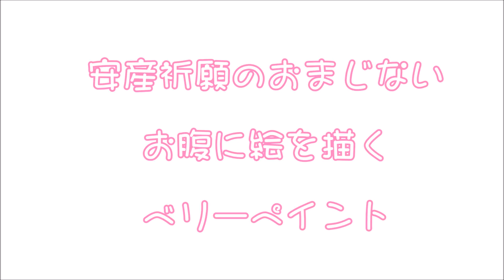安産祈願のおまじない☆日本ベリーペイント協会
妊婦さんのお腹に絵を描くベリーペイント。
日本ベリーペイント協会ではアーティストの育成・紹介をしています。

ボディペイントアーティスト　Body paint　artist

あったらいいなをえがきます
えがき屋　都愛ともか